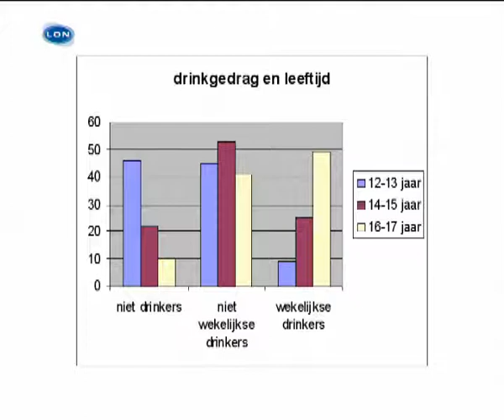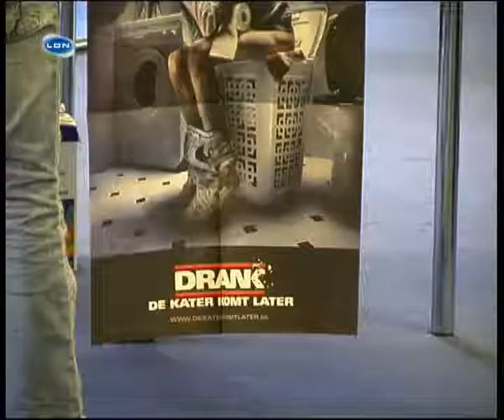2007-02 Jongeren en Alcohol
Informatie avond over Jongeren en Alcohol in de Bibliotheek in Nuenen